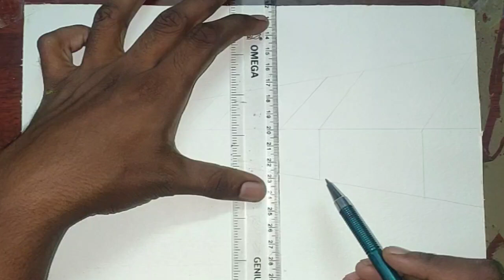How to Draw a Landscape Painting?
Welcome Everyone

I am Artist Amudhan (Master of Fine Arts)
from Tamil Nadu.

I am Providing Realistic Paintings,
Drawings as an ordered work in various mediums with Good Quality.

(Required Materials)
• Pencil, Drawing Note or White Chart
• Poster Colour Box
• Brushes, Pallet, Water Bowl